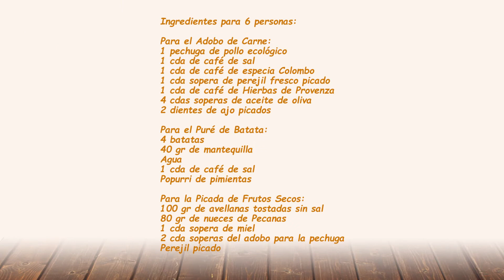🍗 Pechuga de Pollo con Frutos Secos 🌰🥜 a la Miel 🍯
Deliciosa y sencilla receta para preparar Pechuga de Pollo con Frutos Secos a la Miel. Acompañada de un rico puré de batata con mantequilla.
Un plato combinado saludable con sabores buenísimos.
Ingredientes para para preparar Pechuga de Pollo con Frutos Secos a la Miel:
Para el Adobo de Carne:
Una pechuga de pollo ecológico
1 cda de café de sal
Una cda de café de especia Colombo
1 cda sopera de perejil fresco picado
Una cda de café de Hierbas de Provenza
4 cdas soperas de aceite de oliva
2 dientes de ajo picados
Para el Puré de Batata:
4 batatas
40 gr de mantequilla
Agua
1 cda de café de sal
Popurri de pimientas
Para la Picada de Frutos Secos:
100 gr de avellanas tostadas sin sal
80 gr de nueces de Pecanas
1 cda sopera de miel
2 cda soperas del adobo para la pechuga
Perejil picado